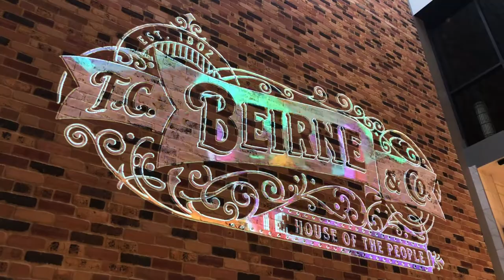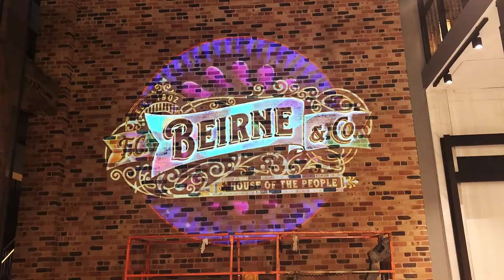T.C. Beirne Projection Mural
Inspired by the building's long history, Buchan were able to create something special for the breakout space in the T.C. Beirne retail precinct. A hand painted vintage mural with a modern twist, projection mapping is used to bring the mural to life, both day and night.